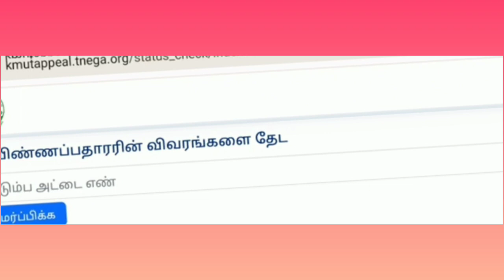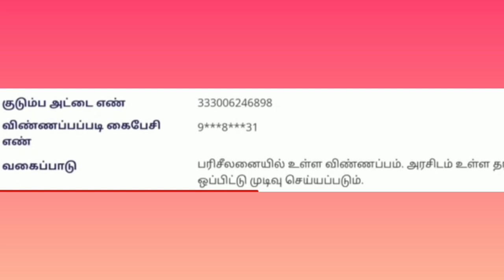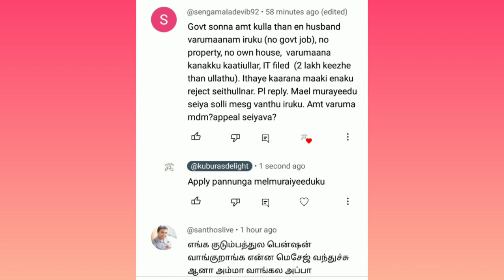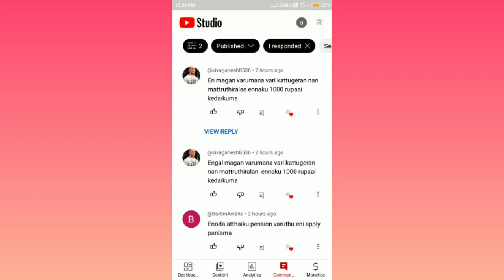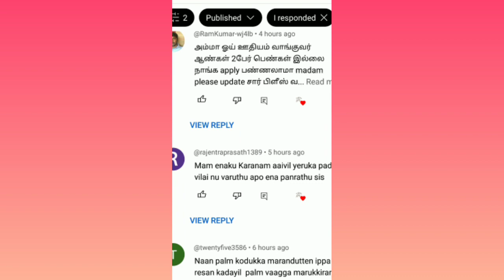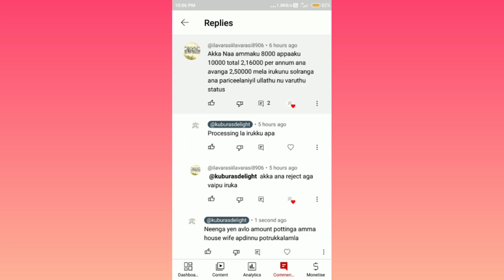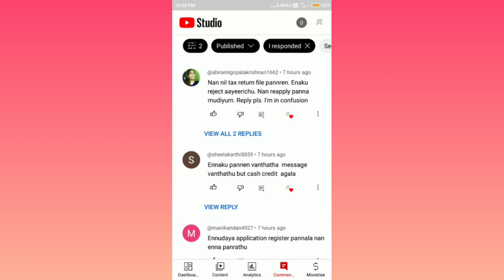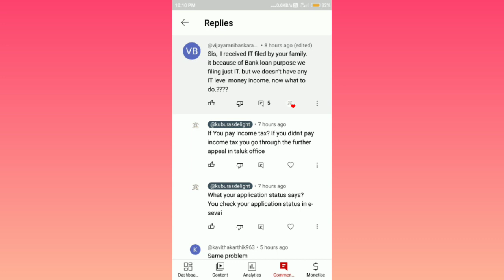🛑kudumba thalaivi thogai/ New link & website/specially for my commenders/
thalaivi thogai finalisation list/ selected message and Rejected message/100% amount credited

🛑உங்க application status நீங்களே check பண்ணி பாருங்க / kudumba thalaivi thogai 1000/-

kudumba thalaivi thogai/Rs.1000 வந்தவங்க வராதவங்களும் முக்கிய அறிவிப்பு/

kudumba thalaivi thogai 1000/பணம் வரவில்லை என்றால் இத பாருங்க/

kudumba thalaivi thogai/ 1 rupee வந்ததற்கு காரணம் வராததற்கு காரணம் இது தான்/

kudumba thalaivi thogai Rs.1000 2nd SMS/magalir urimai thogai msg problem solution

மகளிர் உரிமை தொகை/message வராதவங்க new form eappadi vangalam/

1000 ரூபாய் மகளிர் உரிமை தொகை/ As a volanteer in camp first experience/

follow me for more details about my work...